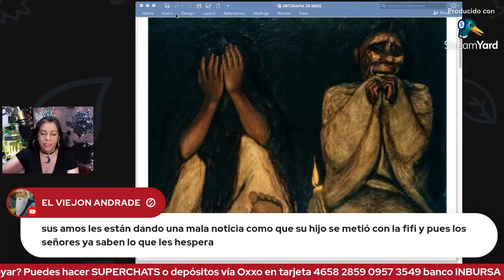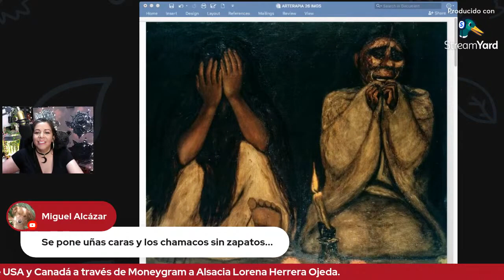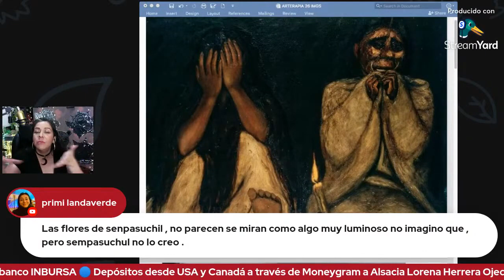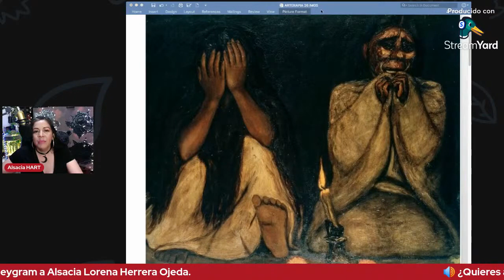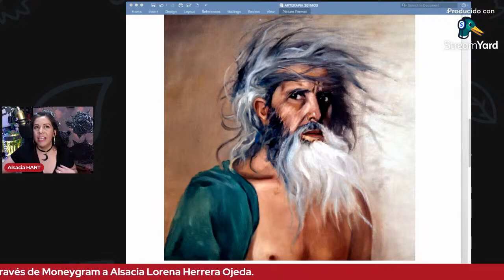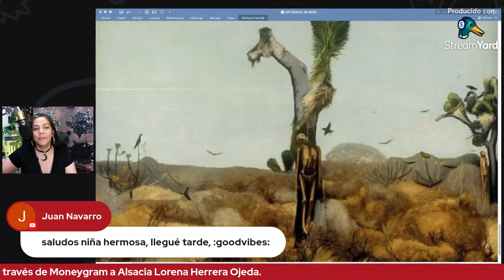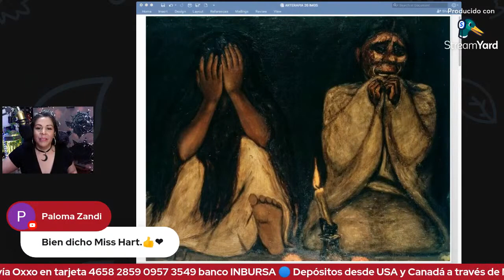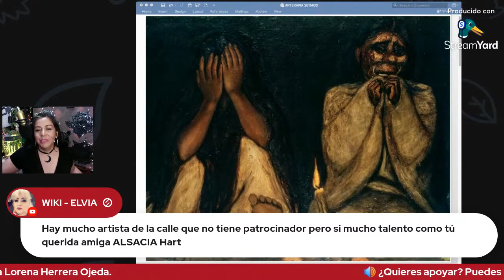Tata Jesucristo. Francisco Goitia